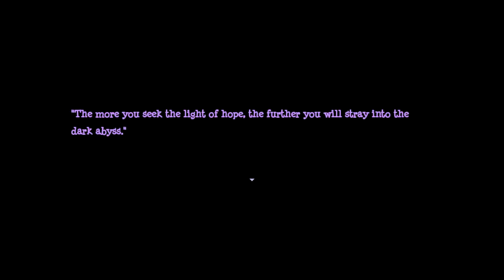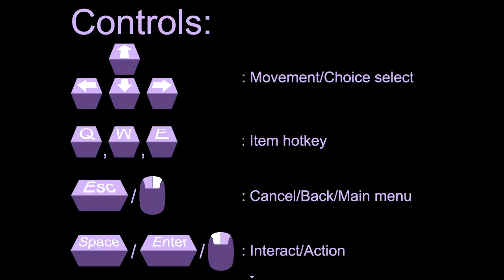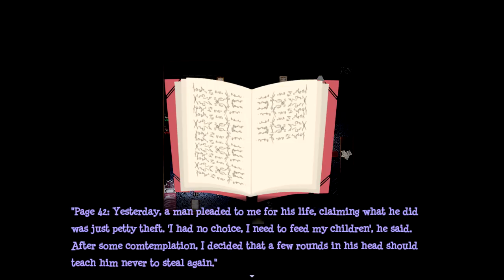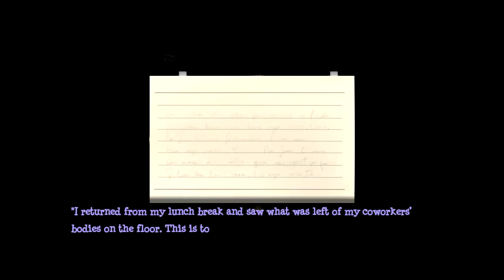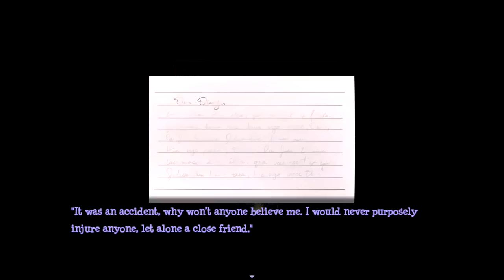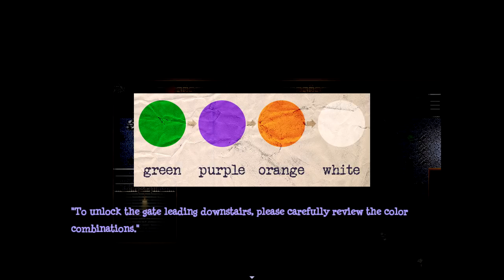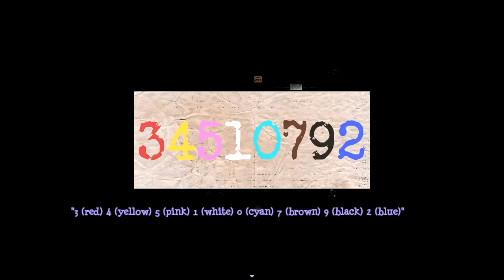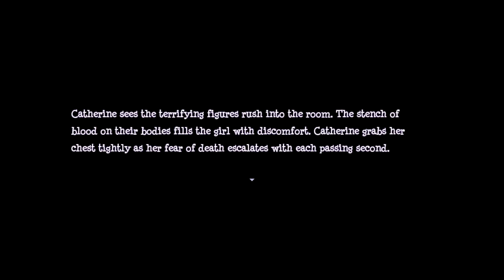Stitched - Lost in a Doll Factory (RPG Maker) Manly Let's Play [ 1 ]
Stitched is an RPG Maker game about a girl falling apart at the seams as she wakes up in a mysterious doll factory.

"Yes that pun was intentional."